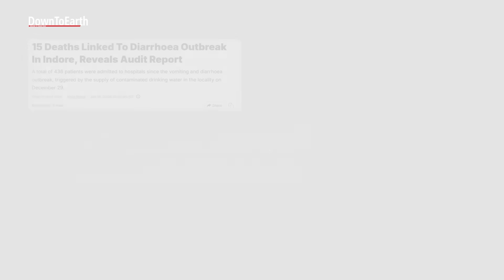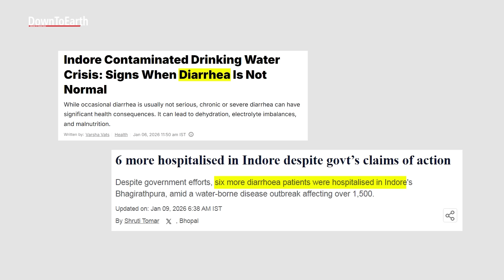Sewage before Supply | Sunita Narain Show Episode 17 | Indore water tragedy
Sewage before supply
Indore is ranked as India’s cleanest cities. But just as the year turned to 2026, there was shock; over 400-500 people were rushed to hospital just because they drank water; it is now reported that at least 10 have died and numbers could go up. The condemnation of this tragedy are loud and justified. But the fact is that this is not really about Indore, nor is it about water supply. It is about sewage—the excreta that we flush and forget every day. The problem is, we do not join the dots.

Indore is not alone. In fact, since the news broke about Indore, there has reports about many other cities where water supply is contaminated; full of excreta and is taking lives. From Gandhinagar in Gujarat to Jhajjar in Haryana.

And this will not be fixed unless we understand the following. Every city administration and successive governments focus on water supply but ignore the fact that for every litre supplied, 80 per cent returns as wastewater. In our current system, this return flow or sewage is so expensive to intercept or treat that it is largely ignored until it resurfaces, mixed in our drinking water or polluting our lakes and rivers. So, unless we start obsessing about wastewater, clean-water security will remain elusive. This is the lesson from Indore.